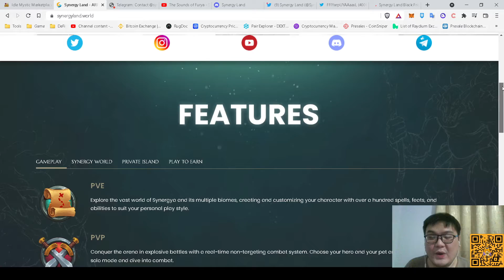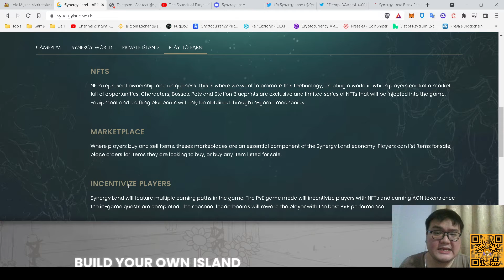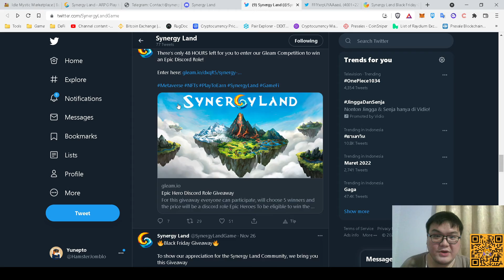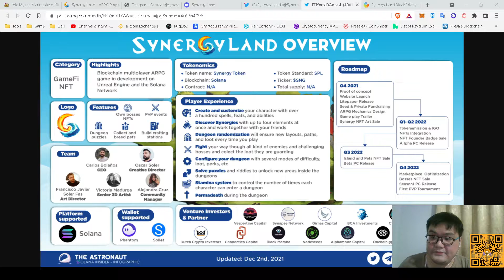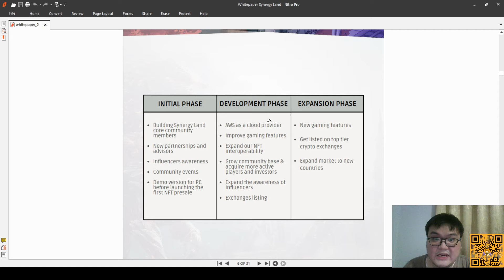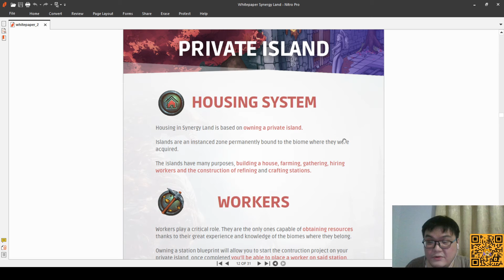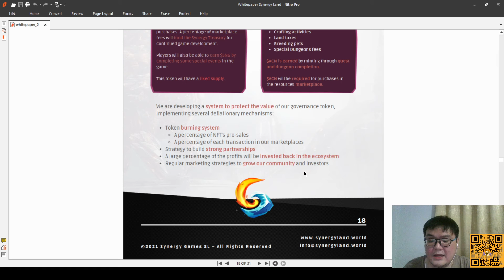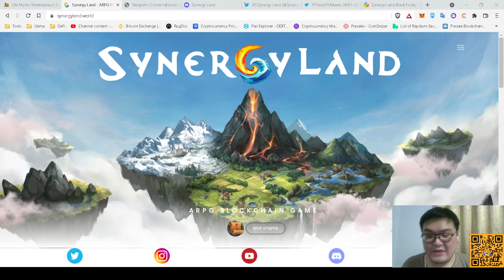SYNERGY LAND PROJECT ARPG P2E GAMES BARU DI JARINGAN SOLANA ! PAKAI UNREAL ENGINE 5 LOH !! CEK YUK !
Belum punya akun Exchange?? Register menggunakan Link dibawah ini :
Triv : 4h7yp08r8xfcx
Bibit : lfyeoph
Ajaib : yune190

Saya juga tidak pernah membuka jasa Titip Dana, atau Mengelola Investasi dengan Dana Orang Lain. Jadi jika menemukan ada akun sosmed apapun yang mengatas namakan saya atau channel YouTube ini, itu bukan saya, dan Group yang saya buat untuk saat ini hanya Group Discord saja dengan Link dibawah ini.